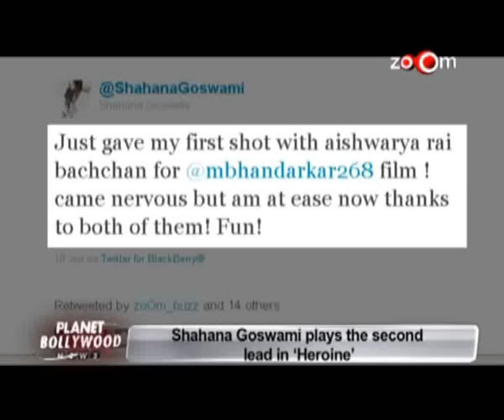Shahana Goswami plays the second lead in Heroine